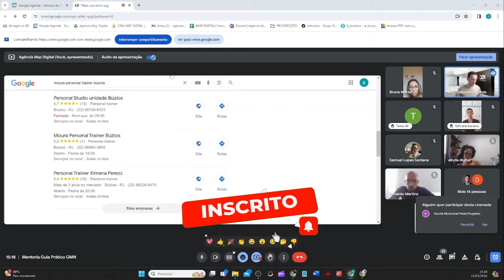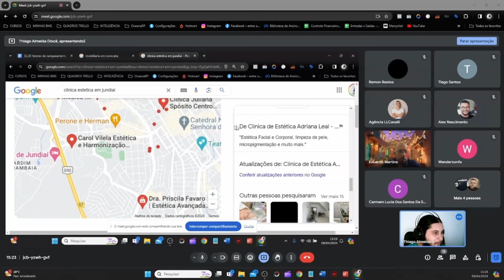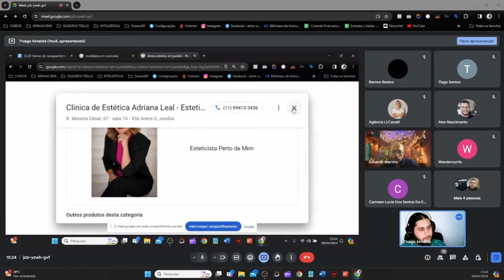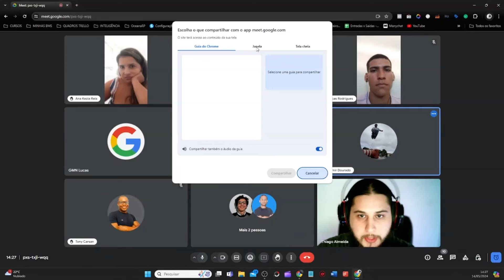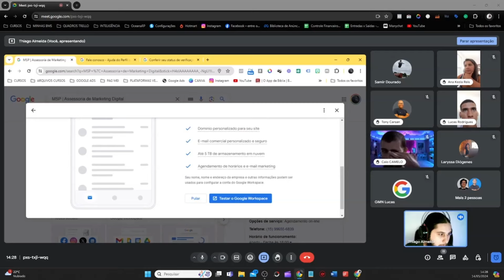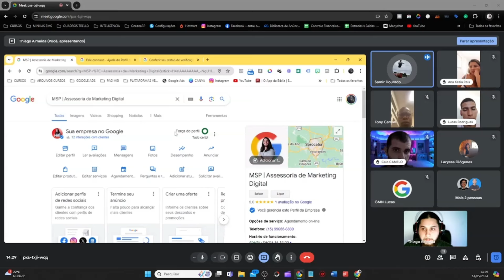[MENTORIA AO VIVO GMN] Melhores momentos da mentoria Guia Prático GMN PRO!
Neste vídeo você vai assistir aos melhores momentos da mentoria que eu entrego para os alunos do Guia Prático GMN PRO, são perguntas que meus alunos me fazem AO VIVO e você vai poder assistir um pouco do que rola..

Opa eu sou Thiago Almeida e sem mais enrolação, bora lá para o vídeo, fica até o final porque as melhores perguntas eu deixei lá!

“Sucesso exige repetição, então seja constante e não desista jamais!”

✅ Crie sites profissionais, funis de vendas, campanhas de e-mail marketing e automatize o marketing da sua empresa ou e-commerce tudo em só lugar totalmente de graça (essa ferramenta mudou o meu jogo) 👇🏻

✅Livros que eu recomendo à todos que desejam empreender 👇🏻
As Armas da Persuasão
Quem Pensa Enriquece
Gatilhos Mentais
Spin Selling (melhores técnicas de vendas)
O mensageiro milionário